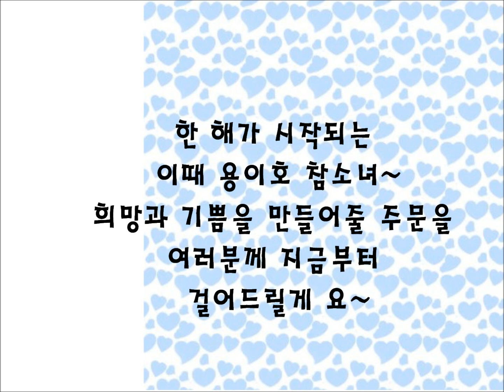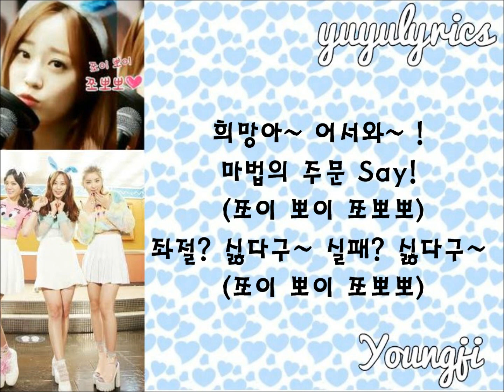Cham So Nyeo (참소녀) - 올해의 주문 가사/LYRICS (Magic Words) [Hyungdon And Daejoon's Hit Maker]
이번주 토요일날 올릴게요~!